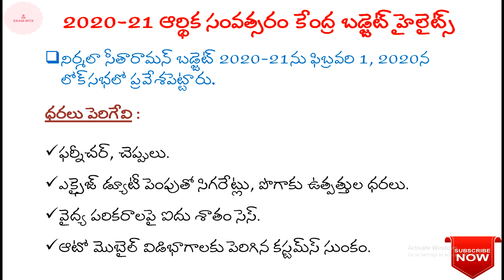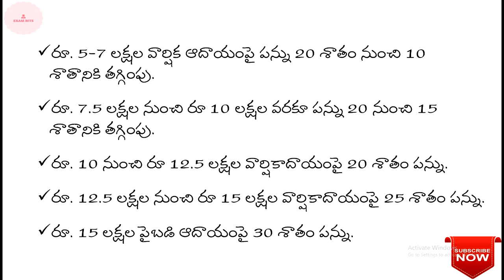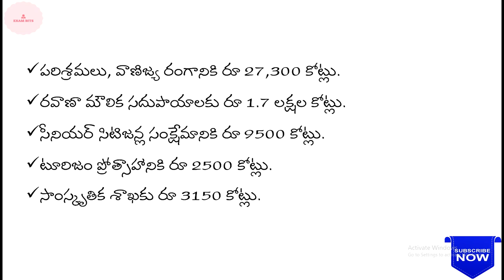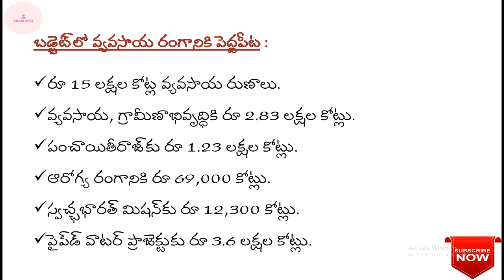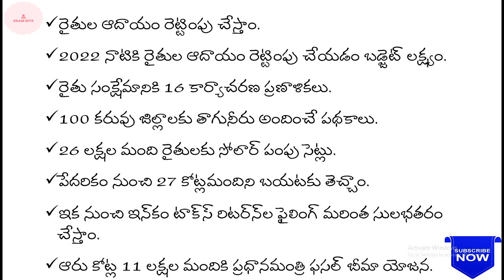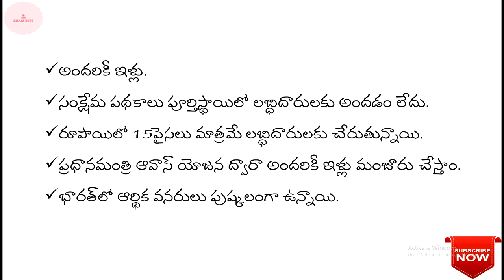BUDGET 2020-21 Highlights||ఆర్థిక సంవత్సరం కేంద్ర బడ్జెట్‌ హైలైట్స్‌||For NTPC All competitive Exams